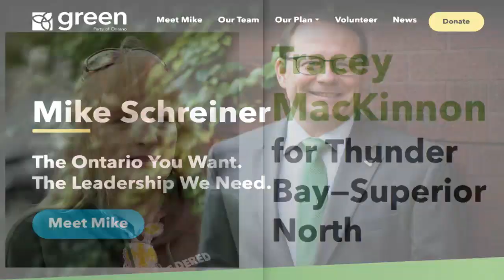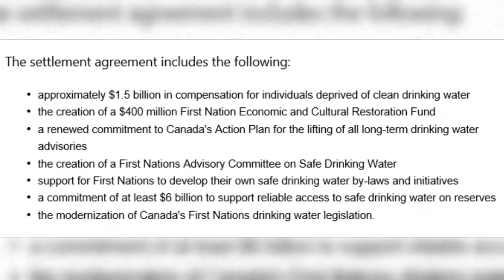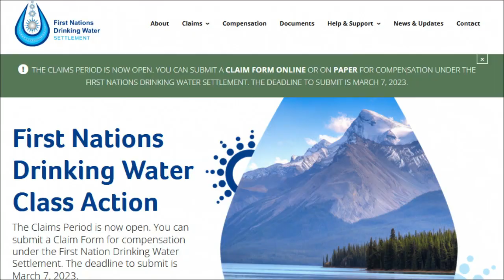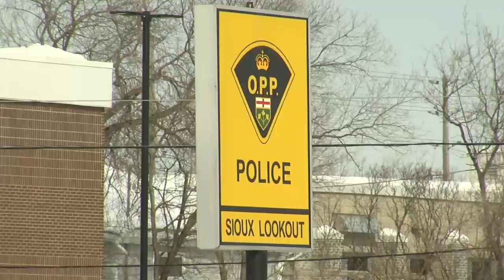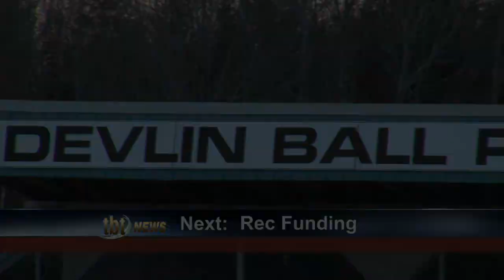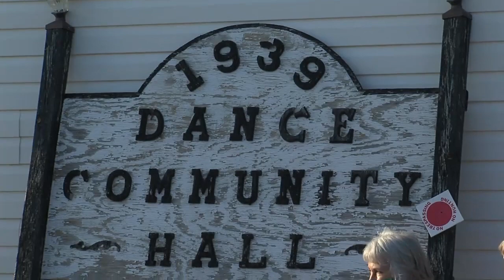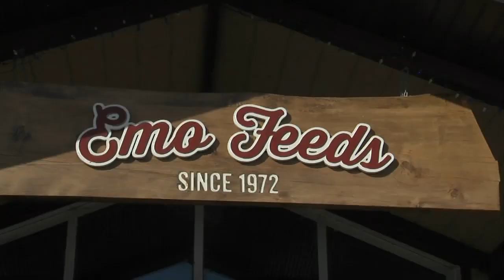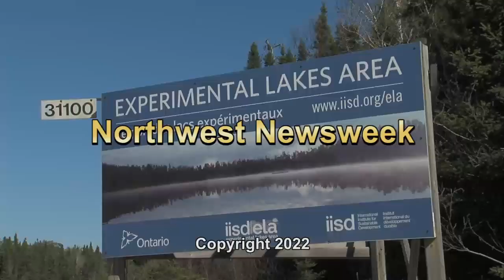April 29, 2022: Gravelle won't seek re-election